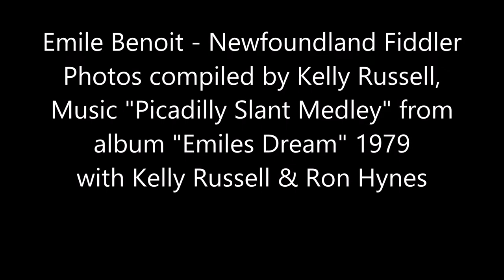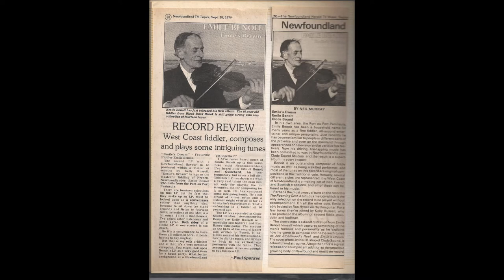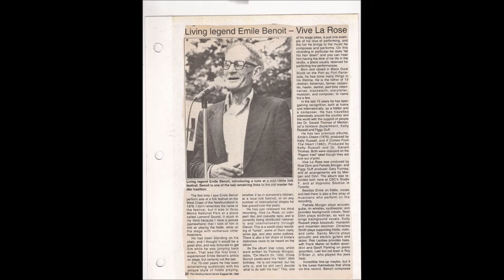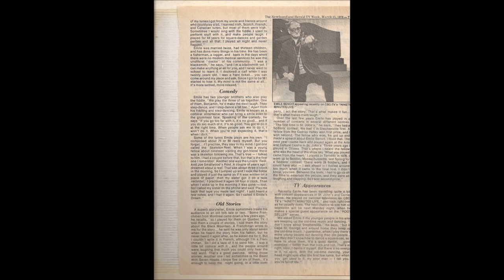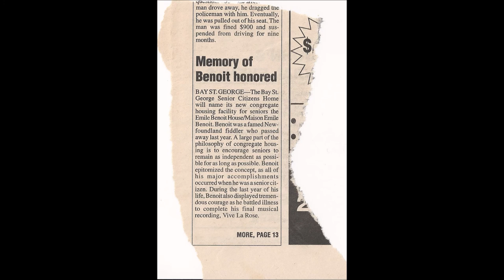Emile Benoit Photos & Music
From the archives of Kelly Russell